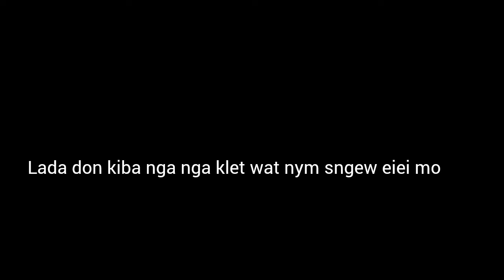Ki 7 ngut ki actress khasi kiba tbit bha ban ak ha ki por ba mynshwa/imat dang kham lah kine mo ?🥰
DISCLAIMERAll this clips I use in this video such as image, music, audio belongs to respectful owners, i don't own either and no copyright infringement intended."This is merely post for the enjoyment of the viewers" all credits goes to the artistCopyright